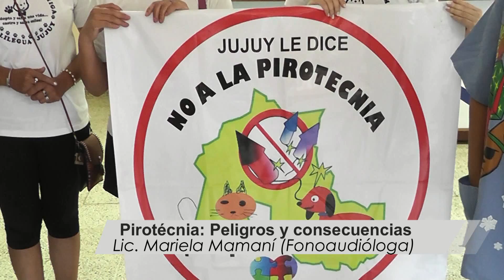Pirotecnia: peligros y consecuencia en la Población